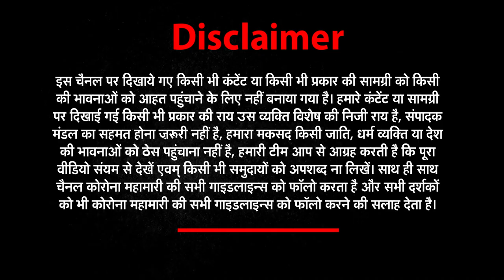नोएडा (NOIDA) के सेक्टर-8 फैंसी इमेजेस में मेडिकल कैंप का आयोजन | NEWs World India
About This Video ►नॉएडा के सेक्टर 8 में स्तिथ फैंसी इमेजेस में एक मेडिकल कैंप का आयोजन किया जा रहा है, इस कैंप में लोगो को स्वास्थ सम्बन्धी जानकारी दी गयी, साथ ही मल्टीविटामिन, प्रोटीन आदि सप्लीमेंट्स भी फ्री में मुहैया कराये गए. इस कैम्प को डॉ रजनी सरीन की देख- रेख में चलाया जा रहा है. जहां भारी मात्रा में लोग इस मुफ्त कैंप का लाभ उठाया